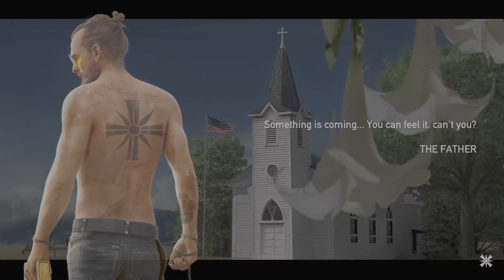Far Cry 5 Co'op Part 3 With TheFridge7285, Screw You John!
I Dont own Nothin